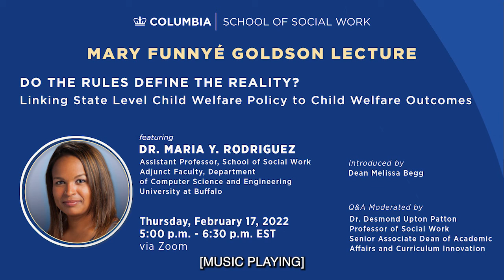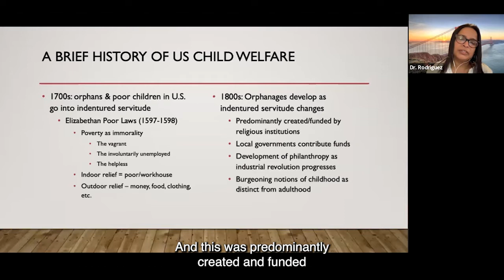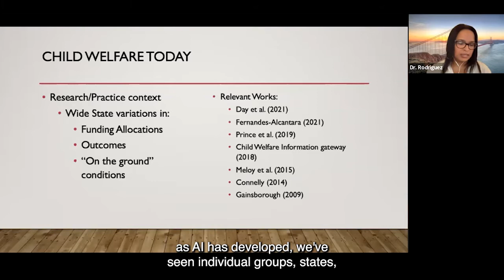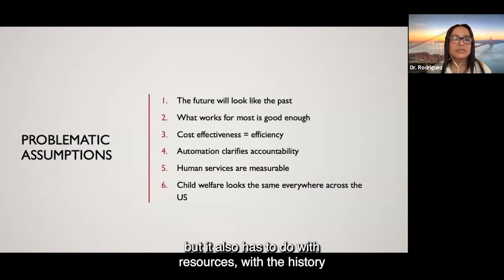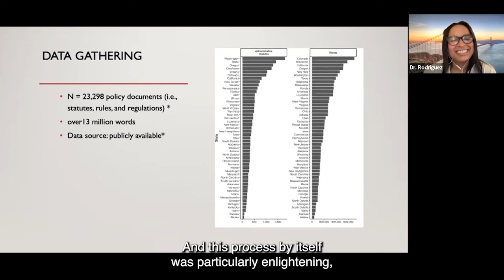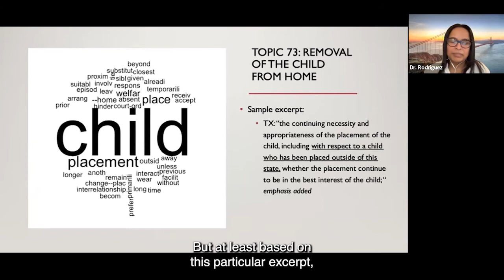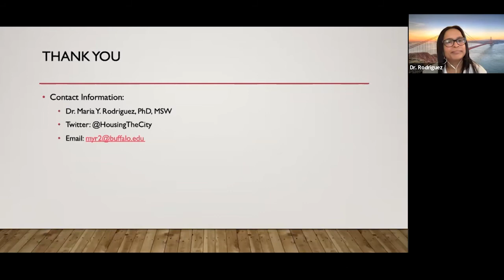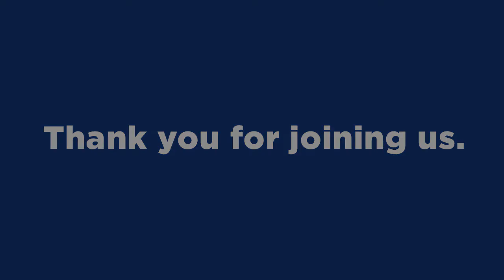Do the Rules Define the Reality? The Mary Funnyé Goldson Lecture by Dr. Maria Y. Rodriguez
Do the Rules Define the Reality?  Linking State-Level Child Welfare Policy to Child Welfare Outcomes
How can computational methods support the use of large, unstructured data to scale social work interventions at the micro, mezzo, and macro level? This is one of the questions that drives Dr. Maria Y. Rodriguez’ research, which sits at the intersection of applied demographic, computational social science, and social policy. For this year’s Mary Funnyé Goldson Lecture, Dr. Rodriguez will discuss an ongoing project in which a team of social workers and computer scientists have compiled a national database of state-level foster care policy in the United States, Washington D.C., and Puerto Rico. The aim of the project is to create an index whereby foster care policy can be directly linked to NDACAN outcome variables of interest to scholars, advocates, and practitioners.

About the Mary Funnyé Goldson Lecture
Established in 1991, the Mary Funnyé Goldson Lecture honors the vision and memory of its namesake, who was a beloved member of Columbia School of Social Work faculty and a tireless advocate on behalf of children and families. Targeted toward professionals who work with children and families, the Lecture is intended to expand their knowledge and strengthen their social work practice. The Goldson Lecture focuses on children welfare and support of child welfare professionals.